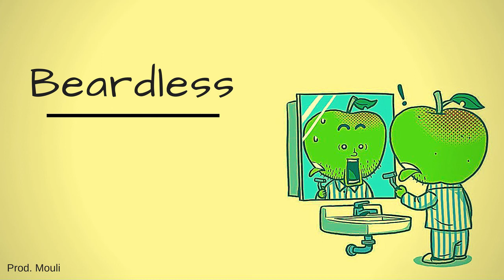(FREE) Drake x Ski Mask The Slump God x A$AP Ferg Type beat 2018 - Beardless (prod. Mouli)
(FREE) Ski Mask The Slump God x Drake x A$AP Ferg Type beat 2018 - Beardless

THIS BEAT IS FREE. BUT CREDITING ME IN THE TITLE IS NECESSARY.

Name: Beardless
Produced by: Mouli
Bpm: 175

Trap Beat Instrumental 2017 | Trap Instrumental Beat 2017 | Trap Beats 2017 | Trap Instrumentals 2017 | Instrumental Music Trap 2017 | Instrumental Trap 2017 | Instrumental Rap 2017 | Hip Hop Beat Instrumental 2017 | Hip Hop
 Instrumental Beat 2017 | Hip Hop
 Beats 2017 | Hip Hop
 2017 | Instrumental Music Rap 2017 | Instrumental Hip Hop
 2017 | Instrumental Rap 2017